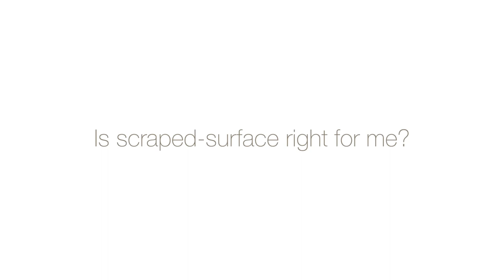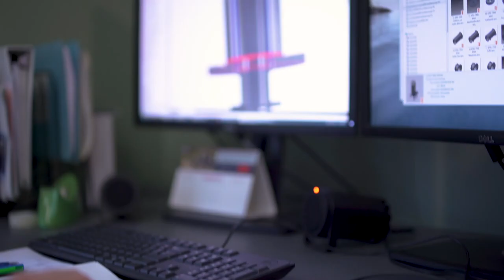What is a scraped surface heat exchanger and how it works differently from static heat exchangers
The relevant applications for scraped surface technology are wide and varied, spanning across food, personal care, chemical, pharmaceutical, protein, protein by-products. Learn more about how a surface scraped heat exchanger works and why it is suited for viscous and particulate materials.